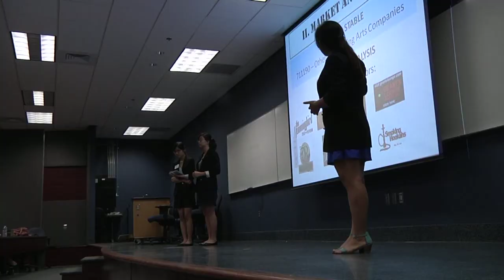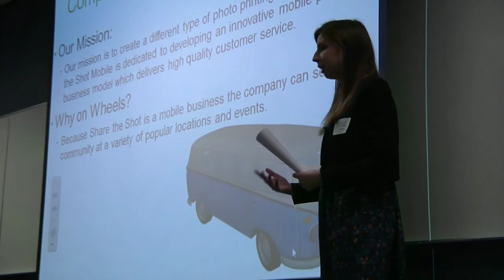The Next Big Idea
College Hill Alliance sponsored the first Next Big Idea business plan competition where student entrepreneurs from Central Georgia colleges Mercer University, Middle Georgia State College, Georgia College & State University, Wesleyan College, Fort Valley State University and Central Georgia Technical College competed for $15,000 in cash prizes to start their business. Hear from some of the finalists during the pitch portion of the competition.